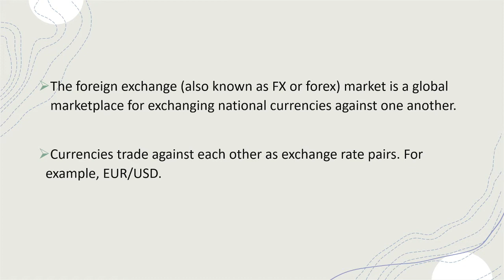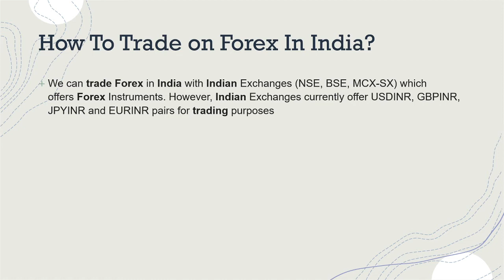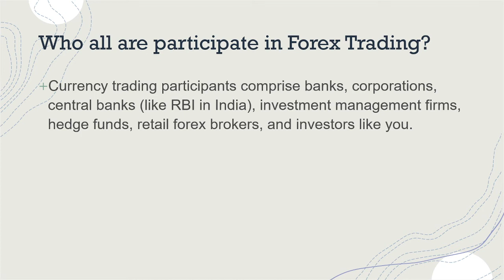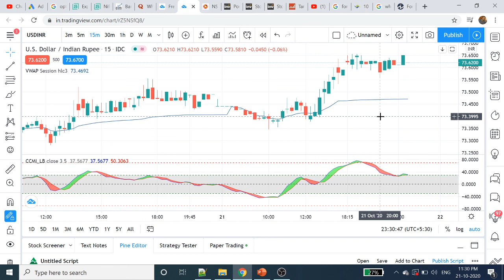How To Trade on Forex? | Forex Trading in Tamil